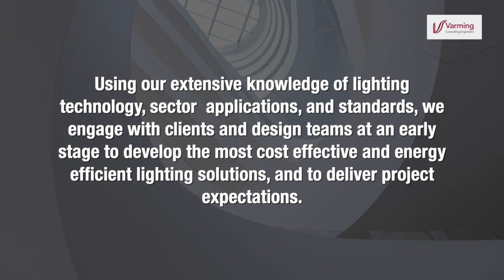Lighting Design from Varming Engineers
Good lighting is essential for every building or facility in order to provide safety, efficiency, and space enhancing for work or general living. Using our extensive knowledge of lighting technology, sector  applications, and standards, we engage with clients and design teams at an early stage to develop the most cost effective and energy efficient lighting solutions, and to deliver project expectations.